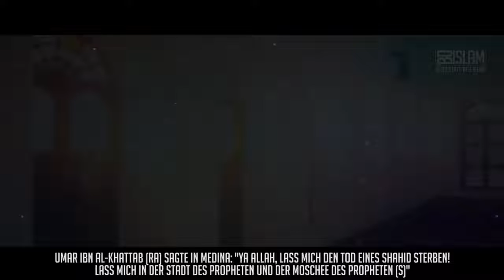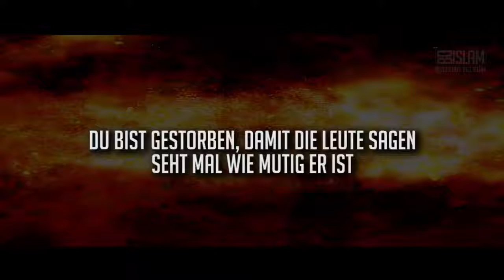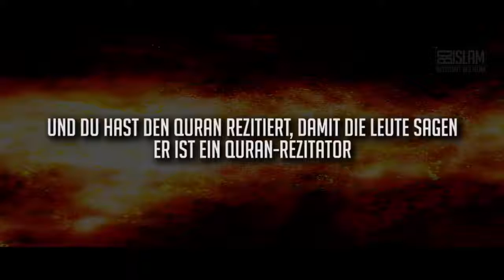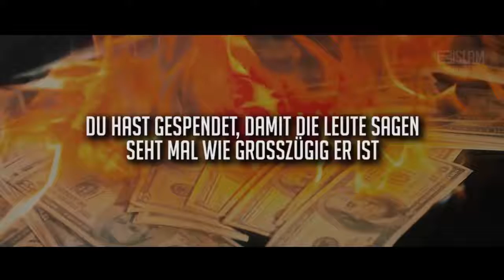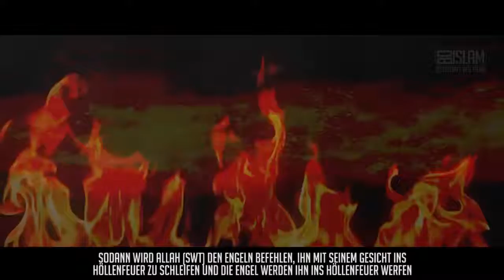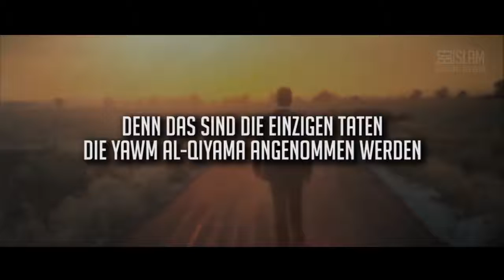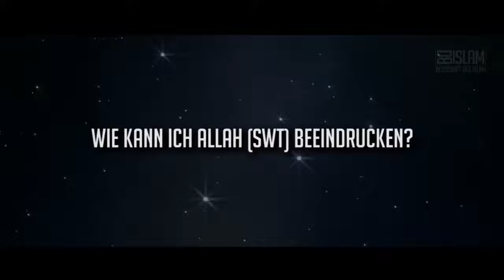Wahrhaftigkeit Aufrichtigkeit und die Niyya wirklich nur Für Allah? ᴴᴰ┇Worte zum Nachdenken┇BDI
Unbedingt Anschauen!!!
Die Überlieferung über die ersten drei Höllenbewohner ist vielen bekannt. Erfahre herzergreifende Lehren für DEINEN Alltag!